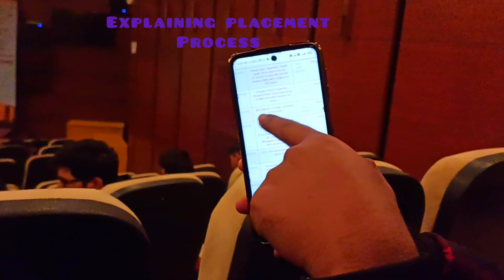GALGOTIA UNIVERSITY IN 14 MIN Campous Tour VLOG GREATER NOIDA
CHECKOUT PLAYLIST FOR MORE VLOGS